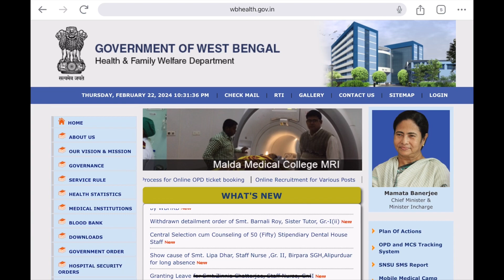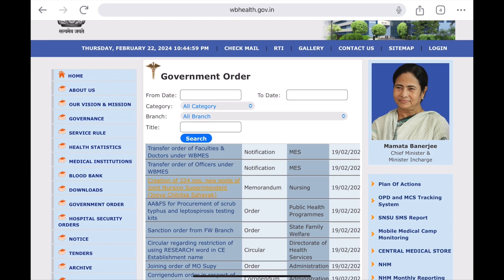পশ্চিবঙ্গে যোগ্য চিকিৎসা সহায়ক পদে নিয়োগ হতে চলেছে I WB Joint Nursing Superintendent Post🔥